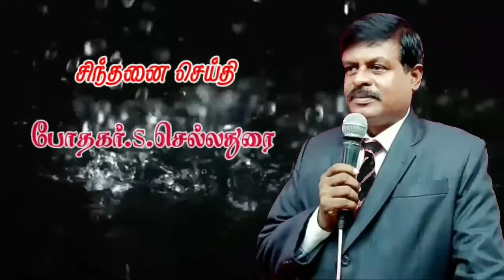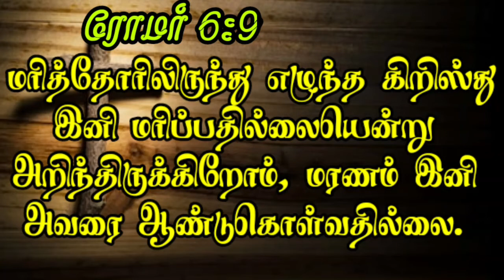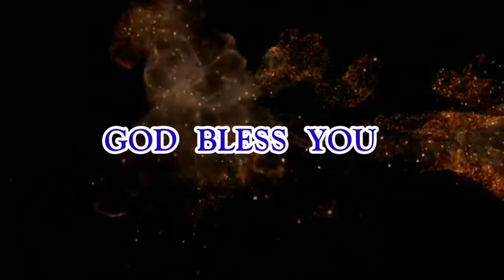22 ஜூன் 2021 சிந்தனை துளிகள்